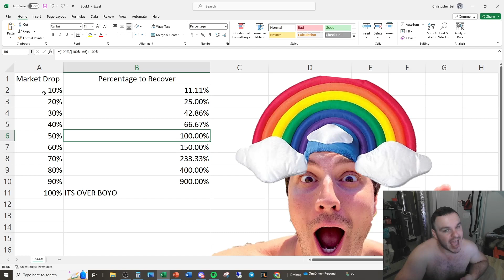GRIFTER Manipulation Tactics EXPOSED - The PERCENTAGES GRIFT - Financial Education & Meet Kevin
Millennial Money Clowns Ranked:

1.  Graham Stephan (Index Funds, Likes to Interview Scammers)
2.  Meet Kevin (Stepbro, Pays Me $2k/month)
3.  Andrei Jikh (MuH Peekabo & Crypto)
4.  Jeremy Lefebvre (MuH Tesla Stock Gains)